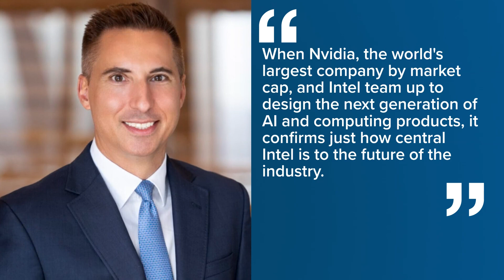Nvidia’s Intel investment sparks optimism for Licking County project, Ohio experts say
Nvidia and Intel will team up to work on custom data centers that form the backbone of artificial intelligence infrastructure, as well as personal computer products.